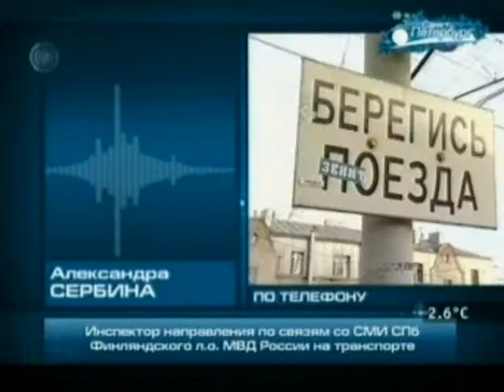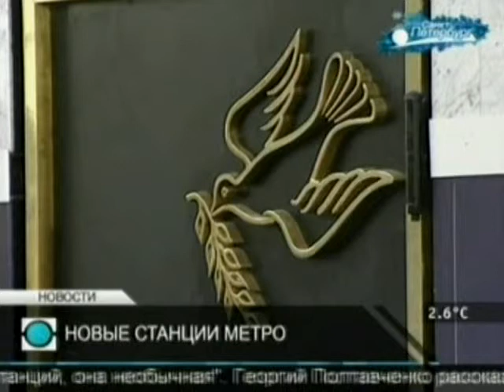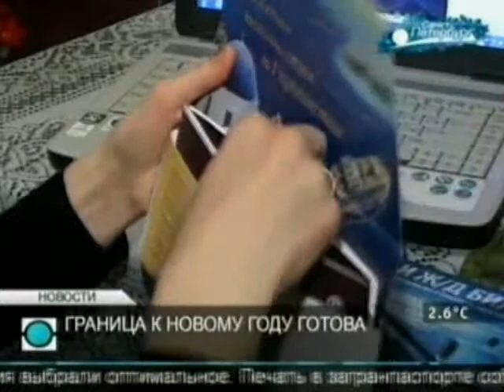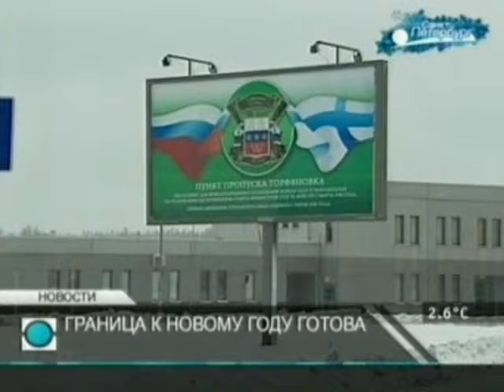Главные новости. Петербург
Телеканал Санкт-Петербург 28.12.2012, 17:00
Трагедия в Апраксином переулке.
Оборонное ведомство на углу Садовой и Итальянской не чистит крышу
ЧП на железной дороге
Георгий Полтавченко лично открыл «Бухарестскую» и «Международную»
В Соборной мечети прощаются с муфтием
Пограничники готовятся к огромному потоку туристов в Финляндию.
В Петербурге появится памятник «Детям войны».
В Петербурге открылся социально-культурный центр проекта «Шаг навстречу»